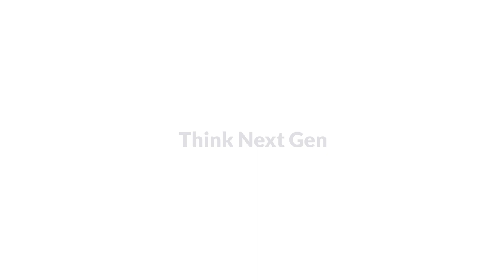Dorms at GU السكن الطلابي في جامعة الجلالة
السكن الطلابي في جامعة الجلالة يتواجد داخل الحرم الجامعي و يتمتع بأنظمة أمان عالية الاداء. يتكون السكن الطلابي من غرف فندقية فردية و مزدوجة, و تتمتع جميع الغرف بجميع الخدمات مثل الانترنت فائق السرعة. كما يوفر السكن بعض الأنشطة الليلة مثل استخدام الملاعب الخارجية أو استخدام الانشطة الداخلية